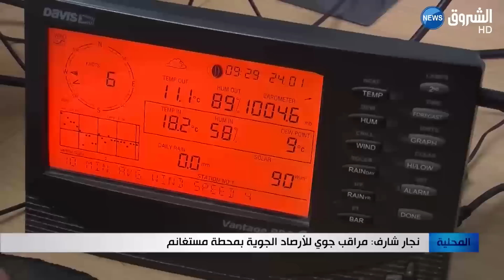مستغانم: الأمطار الغزيرة تتسبب في غلق عدد من الطرقات وفيضان الأودية